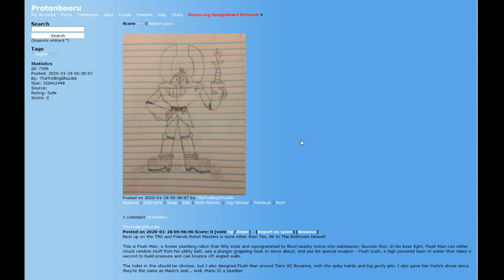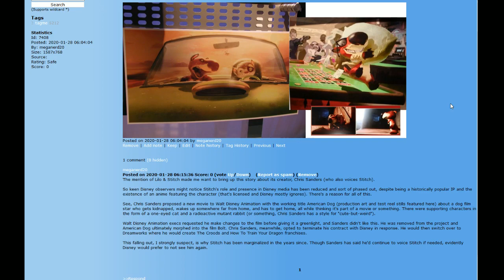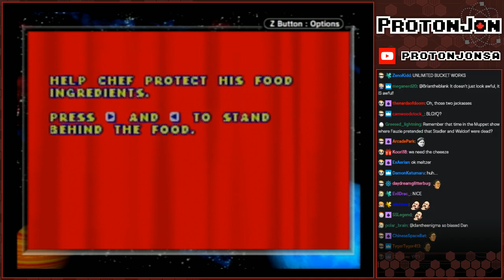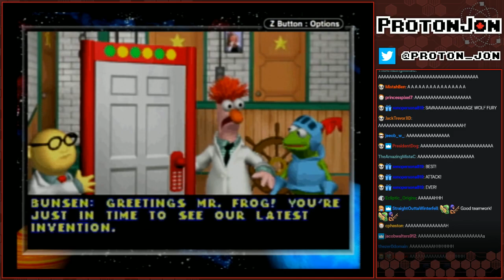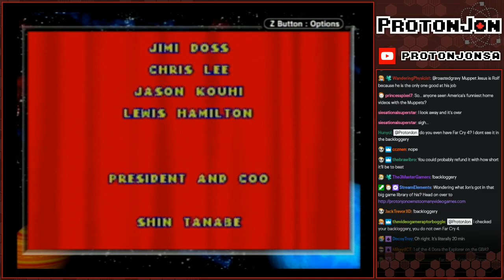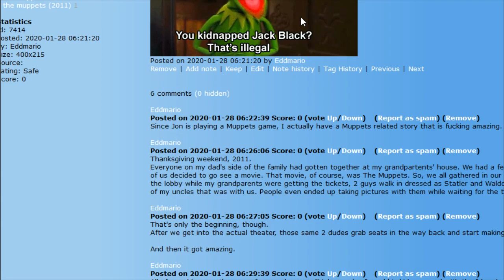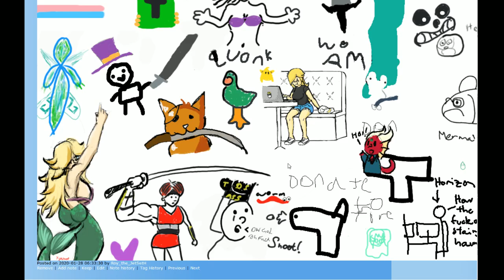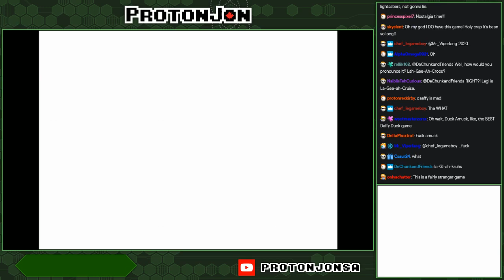Game Clearing: The Lightning Round Edition Part 3/5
It's a race against the clock as Jon attempt to beat as many games as possible in one stream. The current record is four games. Will he be able to break it or throw in the towel?

Game(s):
16:10 - The Muppets: On With The Show! (GBA)
59:24 - Looney Tunes: Duck Amuck (NDS)